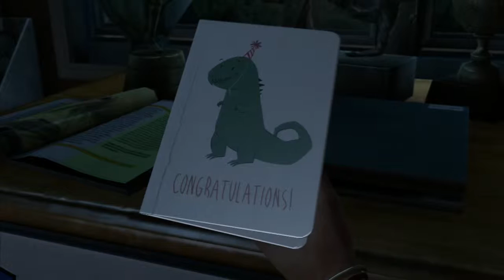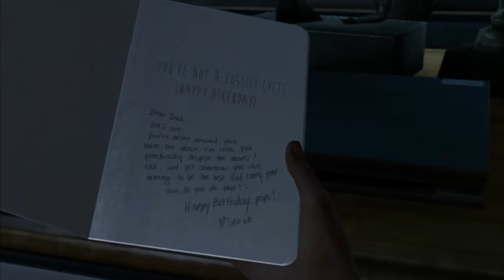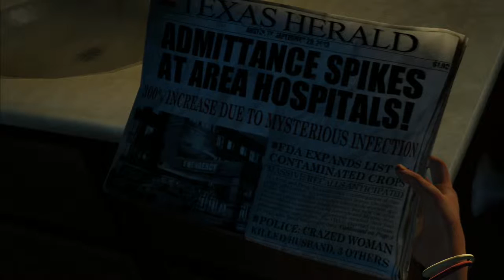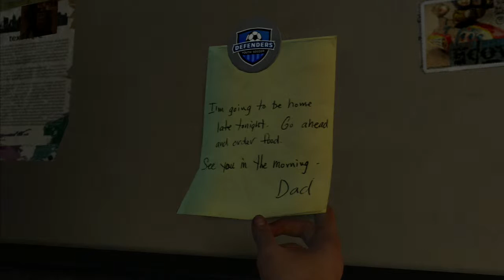TheSiCiLiAnSaMuRai Plays: The Last of Us (Survivor Difficulty) - Pt. 1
Bad things are going down after Sarah's Bath Salts cause her neighbors/buyers to hunger for Human flesh.

Game Synopsis:
The Last of Us is a survival horror/action adventure game developed by Naughty Dog in which the player takes on the role of Joel, a hardened survivor living in a post-apocalyptic America following a fungal pandemic that has decimated most of mankind. Joel reluctantly accepts the task of escorting a mysterious 14-year old girl named Ellie from a U.S. Military controlled quarantine zone to the care of a relentless rebel group known as "The Fireflies".  From monstrous fungus ridden zombies to homicidal madmen driven by survival, Joel's will to survive is pushed to the very limit as he confronts the horrors of the nature-reclaimed wastelands of the United States.